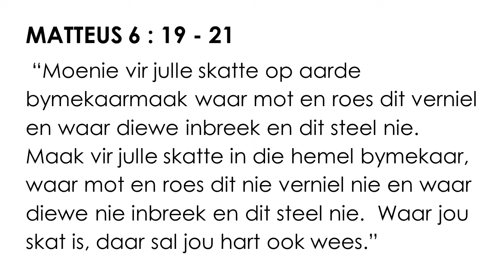Waar maak jy jou skatte bymekaar? (Vrygewigheid)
Luister gerus na Jan Smit van Ruimsig Gemeente wat praat oor die geestelike dissipline van vrygewigheid.